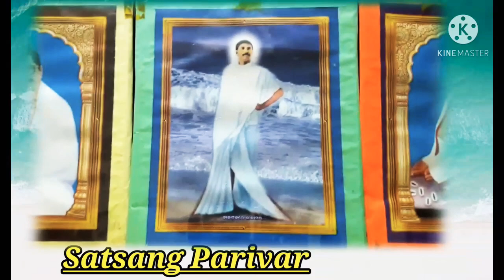🙏🙏|Aawhani||ଆହ୍ୱାନୀ||আবহানী||आव्हानी||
joy guru
jay guru
stuti prarthana
stuti mantra
thakur mantra
prarthana mantra
anukul thakur er parthona
anukul thakur guru mantra
anukul thakur pranam mantra
অনুকূল ঠাকুরের প্রার্থনা
অনুকুল ঠাকুরের প্রার্থনা
सत्संग
अनुकूल ठाकुर
श्री श्री ठाकुर अनुकूल चन्द्र
ईस्ट प्रसंग

satsang
satsanga
satsang world
satsang sree mandir
satsang vihar
bande purushottam
acharyadev dada
acharya dev
shri shri acharya dev dada
sri sri acharya dev dada
photo thakur
punya puthi
punya punthi
alochana
aalochana
dayal thakur
jagat janani thakur
dp work satsang
esto prasanga
esto prosongo
isto prasanga
ista prasanga
satsang anukul thakur
who is anukul thakur
anukulchandra
sri anukul thakur
anukul
nakul thakur
anukul movie
anukul thakur
anukul thakur photo
anukul thakur picture
anukul thakur pic

anukul thakur ashram
anukul thakur patna
anukul thakur kotha
anukul thakur video
anukul thakur a kitten

anukul thakur job mantra
anukul thakur biography in bengali

anukul thakur speech
anukul chandra satsang
anukul thakur a partner
anukul thakur story
anukul thakur story mantra
anukul thakur hd video
anukul thakur hd video manta
stability mantra
anukul thakur bani
anukul thakur dikha
anukul thakur recipe
anukul thakur guru purnima
anukul thakur instagram
anukul thakur family members name
anukul thakur estoviti
anukul thakur istavriti online payment
istavriti online payment
rev abin da
rev abin dada
abin babu
sri sri abin dada
pujoniyo abin dada
obin thakur anukul thakur
abin anukul thakur
abin
abin da
abin thakur
abin dada
abinda
abin dada speech bengali
abinendranath chakravarty
abinendranath chakravarty speech
अबीन दा
अबीन दादा
boro ma
boroma
boro maa
बाबाई दा
बाबाई दादा
pujaniya babai dada
rev babai dada
sri sri babai dada
rev babai da
babaida
babai da
babai dada
babai da speech
babai dada speech
cc thakur
cc thakur anukulchandra
satsang deoghar
deoghar satsang
deoghar anukul thakur ashram
deoghar thakur anukul chandra ashram
deoghar anukul thakur mandir

deoghar
deoghar satsang ashram
deoghar thakurbari
thakurbari deoghar
tal navami
tripali ayurvedic
tripali ayurvedic liver tonic

istavriti online payment
preventina cream
bangla video
chocolate thakur
guru thakur

dada thakur
story mantra
thakur mantra
thakur parivar dikhao
thakur bari
thakur patna
thakur satsang
thakur story
thakur video
thakur
thakur anukul
thakur parivar
thakur family
thakur thakur

thakur alochana
thakur photo
thakur pic
thakur kotha
thakur bari
thakurbari
thakur ghar
thakur chobi
(1) camera
(7) Flip cover
thakur anukul chandra
thakur anukulchandra
thakur anukulchandra speech
thakur anukul chandra speech
thakur anukulchandra news
cc anukul thakur
cc thakur anukulchandra alochana
sri sri thakur anukulchandra alochana
sri sri thakur anukul chandra speech
sri sri anukul thakur bani
shri shri anukul thakur
shri shri thakur
sree sree thakur anukulchandra alochana
sree sree thakur anukulchandra
shree shree thakur anukul chandra
motivatinal video
satsang speech
satsang video
satsang anukul thakur
satsang thakur anukulchandra
প্র
বাবাই দার ছবি
শ্রী শ্রী আচার্য দেব দাদা
দাদা
আচার্য দেব
শ্রী শ্রী ঠাকুর অনুকূল চন্দ্র
অনুকুল ঠাকুর
অনুকুল ঠাকুরের বাণী
অনুকুল ঠাকুরের ছবি
অনুকূল ঠাকুরের বাণী
ঠাকুরের মন্ত্র
দাদা ঠাকুর
 ঠাকুরের
ঠাকুরের ছবি
বাবাই দা
বাবাই দাদা
অবিন ঠাকুর
অবিন দা
অবিন দাদা
Babai Da family
Babai dada wife
Babai Da son name
Babai Da qualification